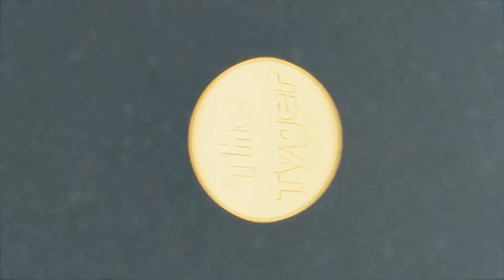ArmA 3 [1.Sondereinsatzkompanie] 2/5 » Black Hawk Down! « [Deutsch/German]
ArmA3, die 1.Sondereinsatzkompanie, eine taktische Gaming-Community, ist wieder aktiv am Start! Wir suchen aktive Mitglieder, die im Bundeswehr-Stil mit uns im Taktik-Shooter (ArmA 3) spannende Missionen und epische Team vs Team-Schlachten schlagen wollen!

►TeamSpeak³ Community Server:
    ts.danielgaming.de